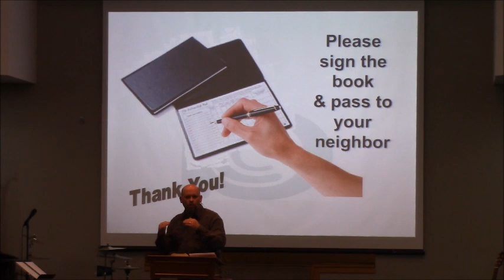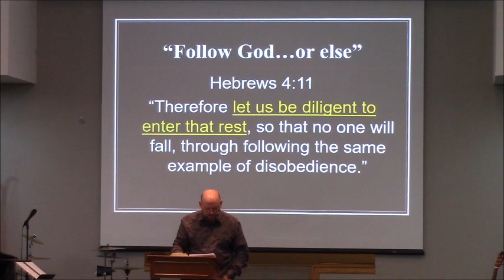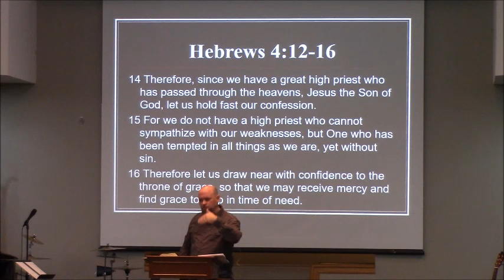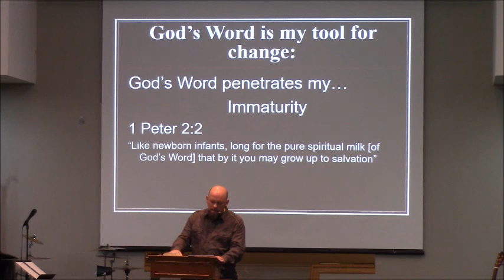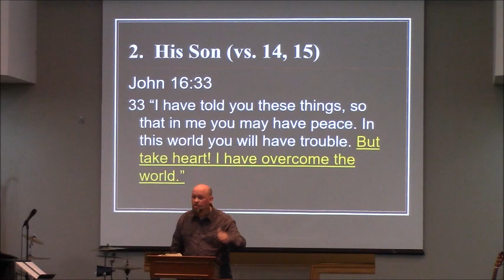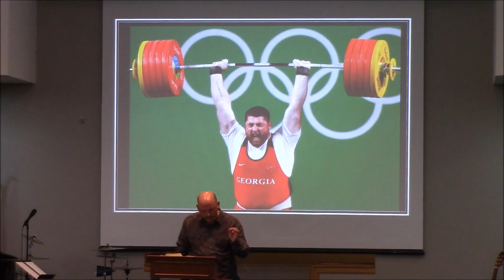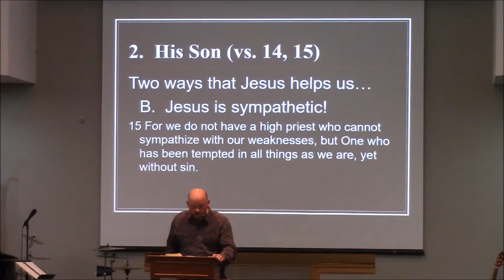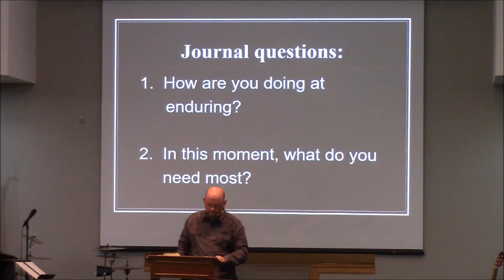7. Seeing Jesus as Jesus Is: "Help is Here!"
Hebrews 4:12-16
In Hebrews 4:11, we are commended to be diligent to enter heaven...but the good news from Hebrews 4:12-16 is that God has given us 3 tools to help us do that!